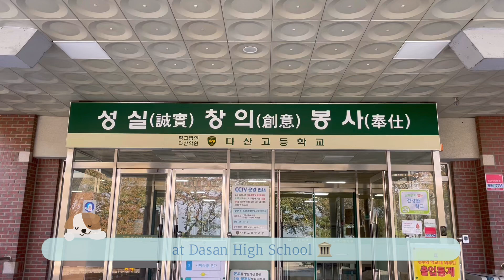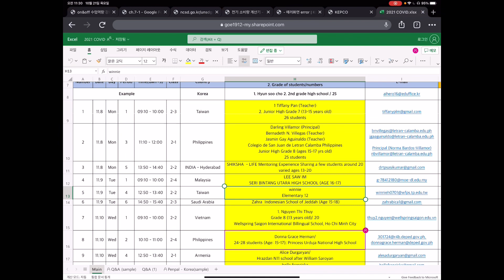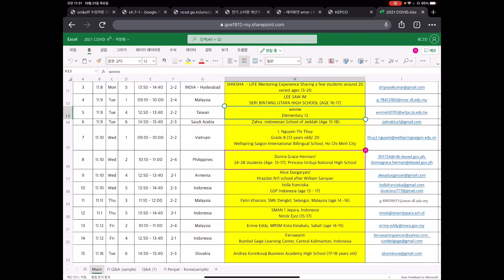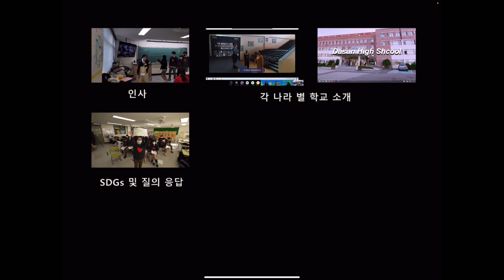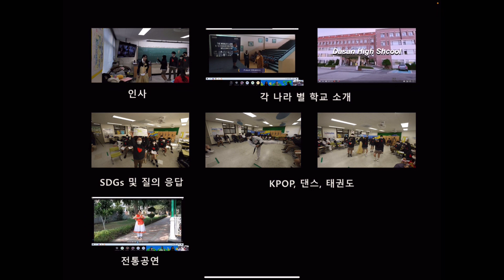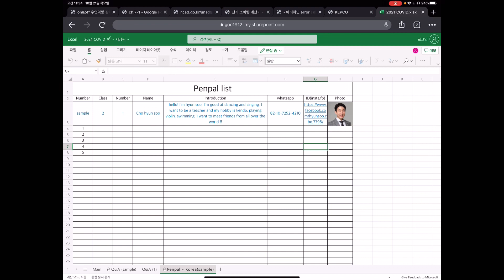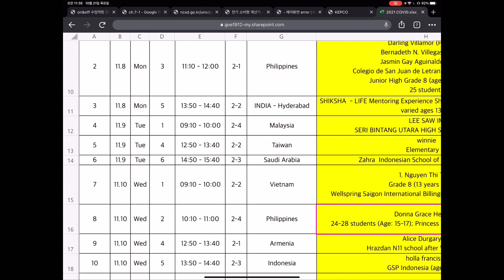2021 COVID class intro for teachers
2021 COVID(Cooperative Online class Via Internet Devices) with teacher Hyun Soo Cho(조현수), Dasan High School, South Korea.

with
Taiwan
Philippines
INDIA
Malaysia
Taiwan
Saudi Arabia
Vietnam
Philippines
Armenia
Indonesia
Malaysia
Indonesia
Malaysia
Indonesia
Slovakia